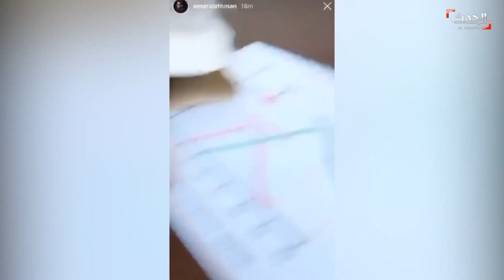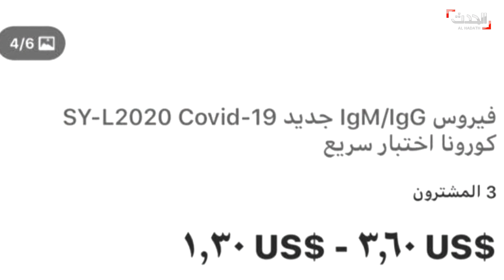الدوائر الصحية تحذر من جهاز فحص لكورونا تم ترويجه على مواقع التواصل الاجتماعي لعدم دقة نتائجه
الدوائر الصحية تحذر من جهاز فحص لـ كورونا تم ترويجه على مواقع التواصل الاجتماعي لعدم دقة نتائجه